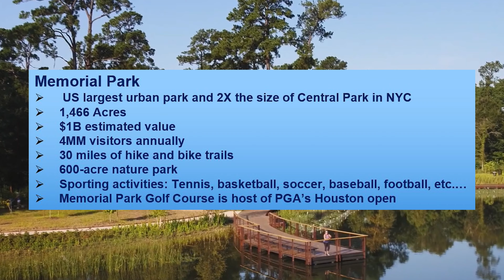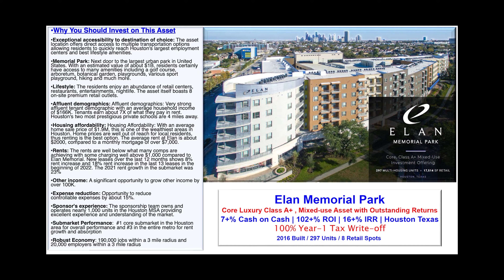Elan Memorial Park Apartments